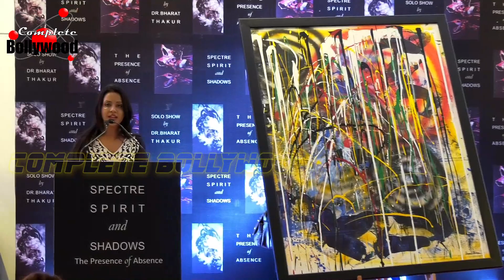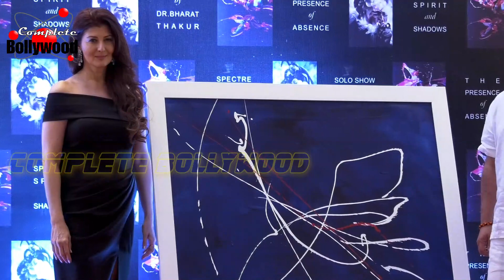Sangeeta Bijlani, Swara Bhaskar, Soha Ali Khan, Bhumika Chawla At ‘Spectre Spirit And Shadows’